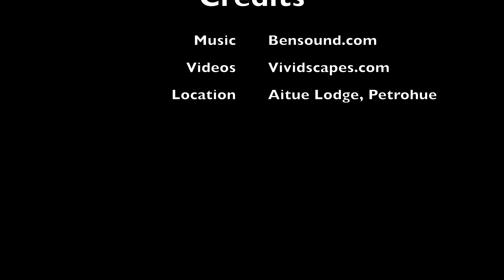Aitue Lodge in Petrohué Chile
We created a small ad for this lodge as a thank you for the lovely host Lara and her husband who run this beautiful cottages in a beautiful location in Petrohué, Chile

All units have a kitchen, a living room, a private bathroom and a terrace with views of mountain. A balcony with lake views is offered in each unit.

The property is near Lake Todos Los Santos. The nearest airport is El Tepual Airport, 83 km from the property.